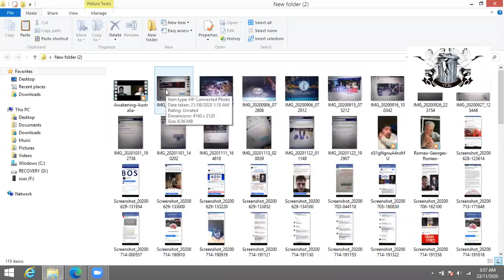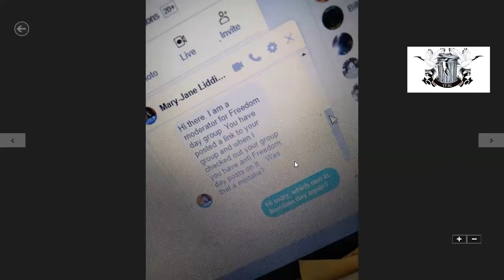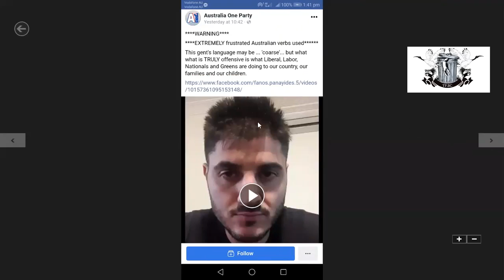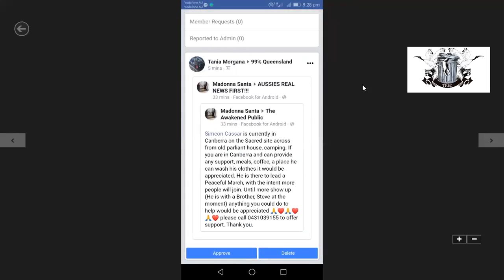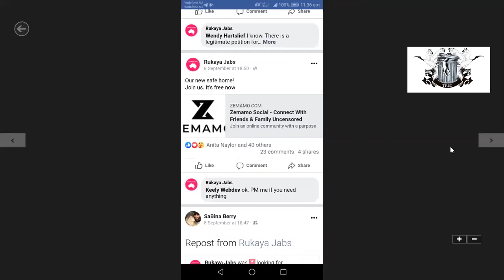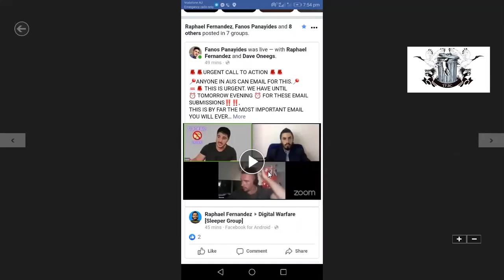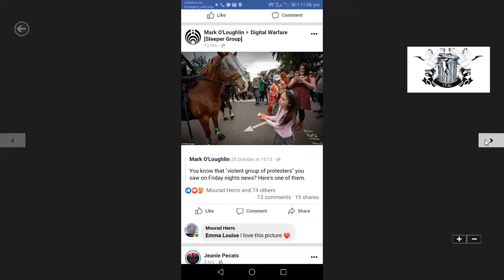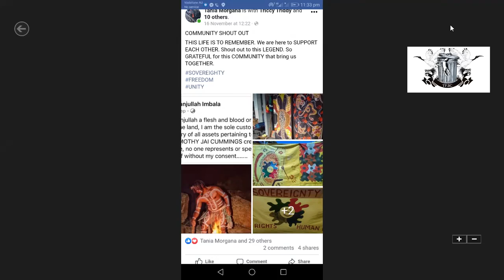Ed's head vol 2 Freedom movements, the Red Flag, Australia1, GAP & OSTF